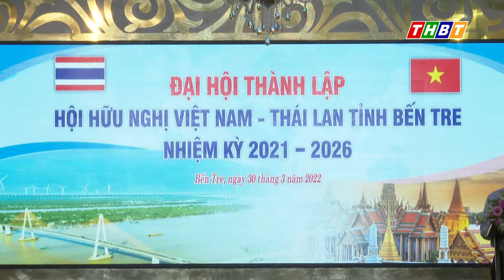THBT - ĐẠI HỘI LẦN THỨ NHẤT HỘI HỮU NGHỊ VIỆT NAM – THÁI LAN TỈNH BẾN TRE